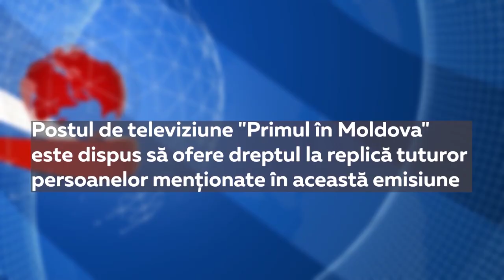TEMA 6 martie 2023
La canalul "Primul în Moldova" se lansează emisiunea "TEMA".
Inivitatul moderatorului - Cornel Ciurea, este Teo Cîrnaț, expert în drept constituțional.